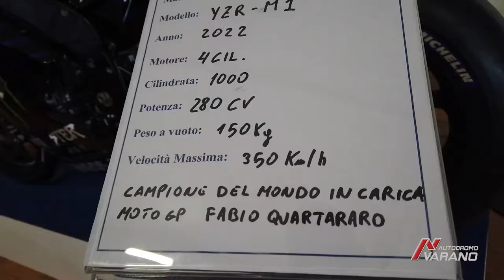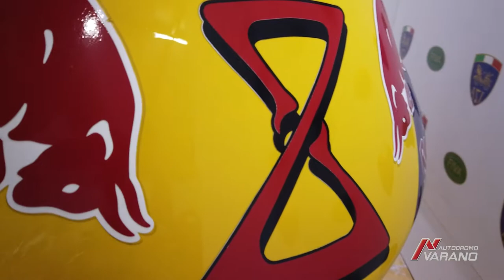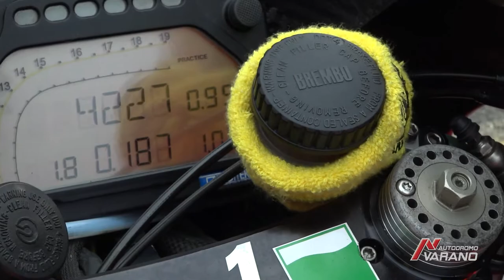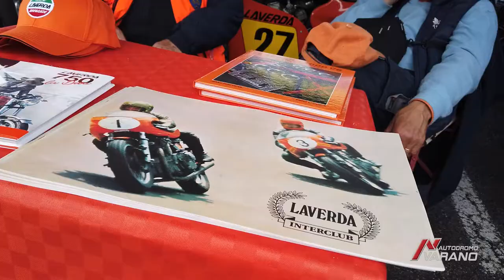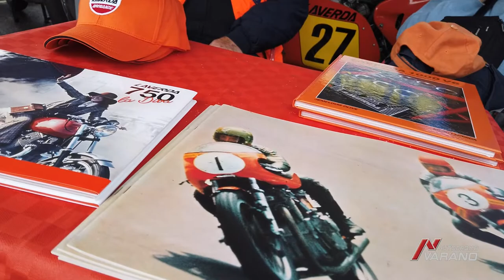ASI Motoshow 2022 - Autodromo Varano - Report TV